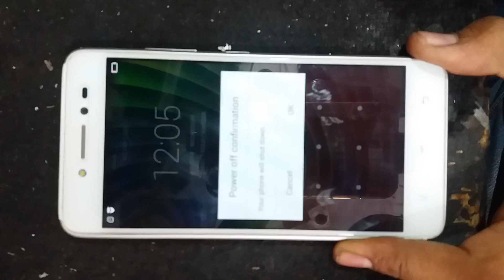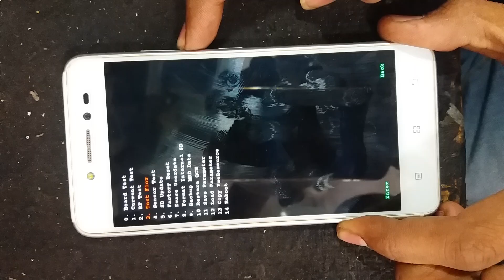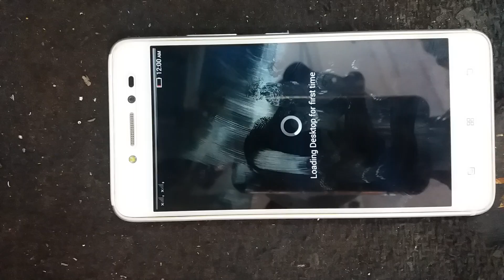Lenovo s90 hard reset